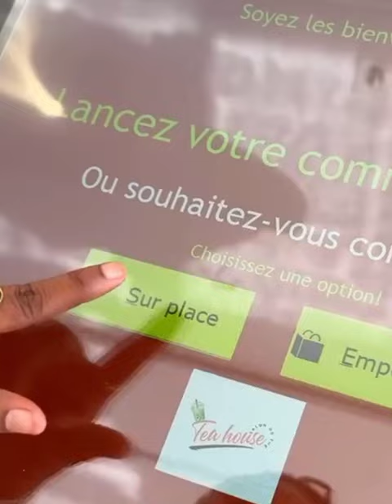Elle a voulu me faire payer une chose que j'ai pas mangé 😂